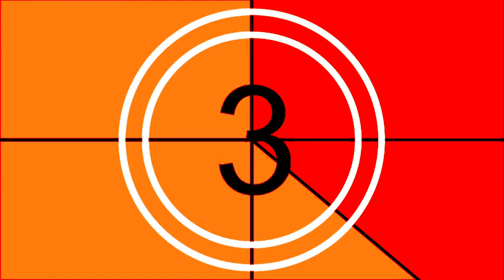Narrated Trailer DOC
NPHC Stepshow Documentary short

I do not own intro Greek footage.